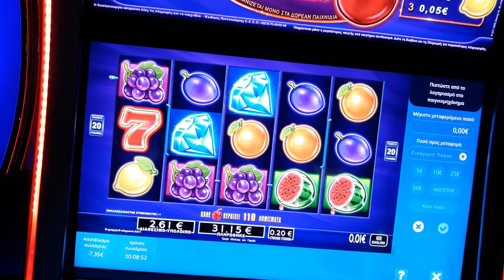Free spins zoumero play opap casino